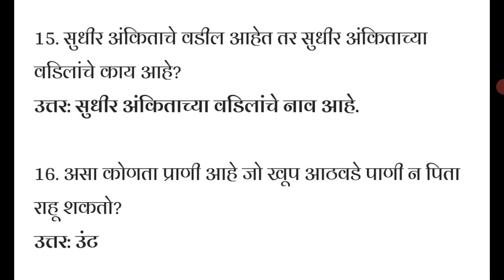GK मराठी सामान्य ज्ञान